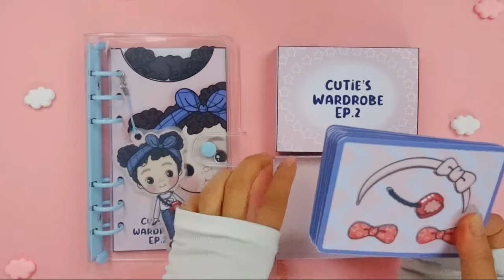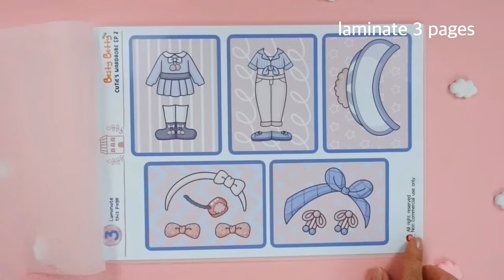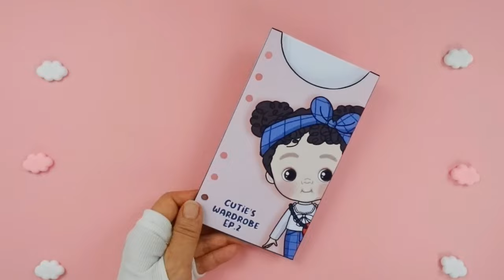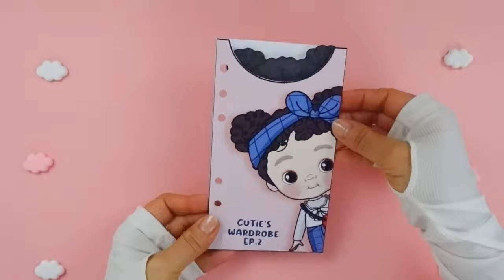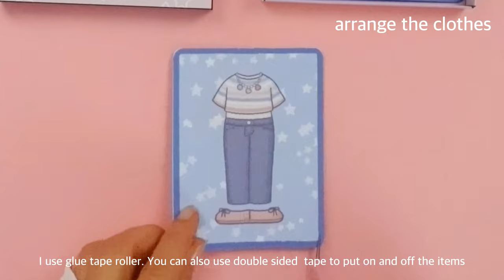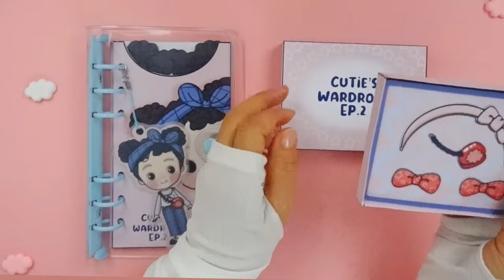BestyBetty Cutie Paper doll dress up Ep. 2